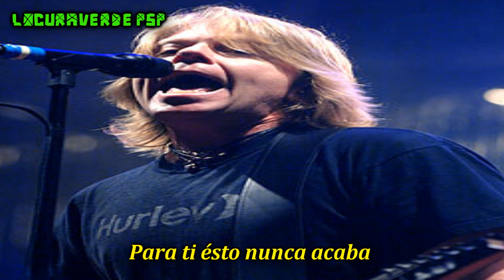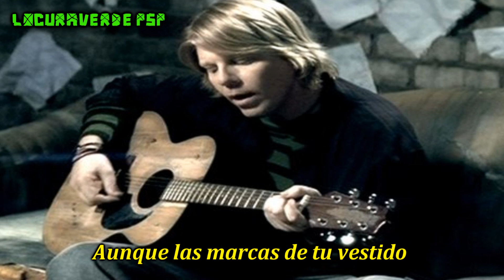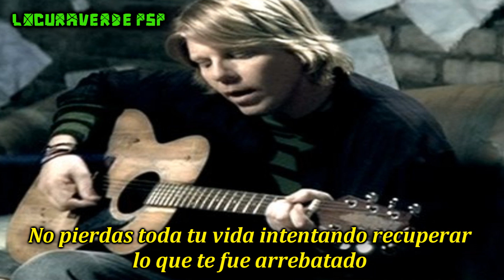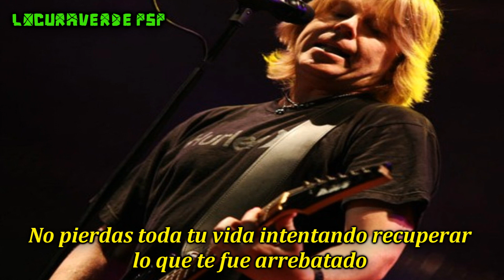The Offspring- Kristy, Are You Doing Okay?- (Subtitulado en Español)